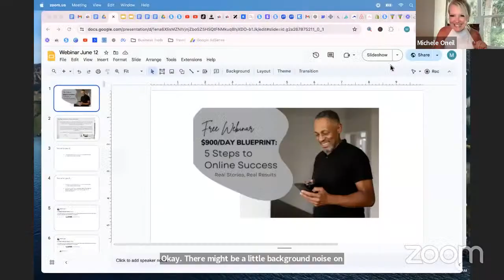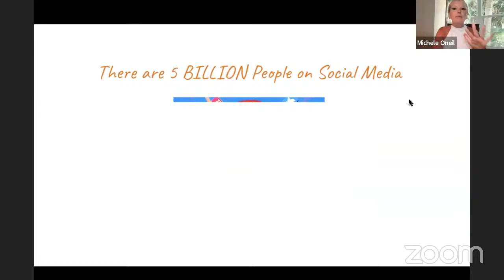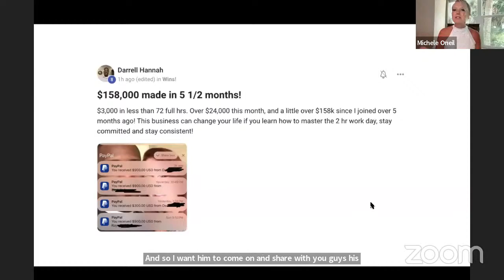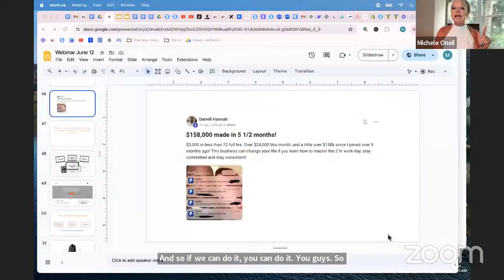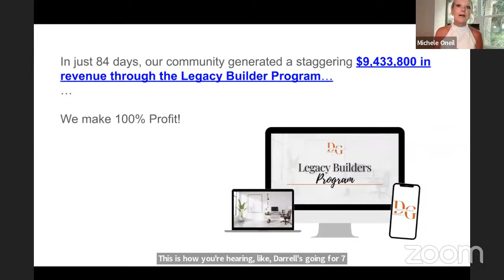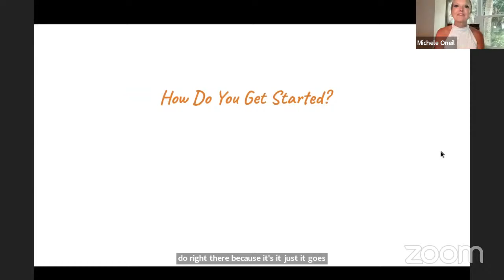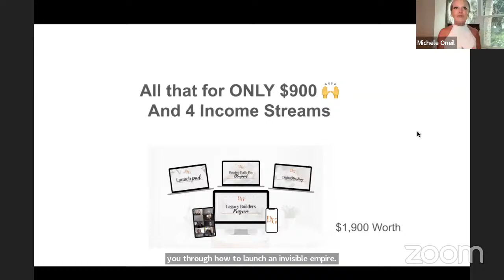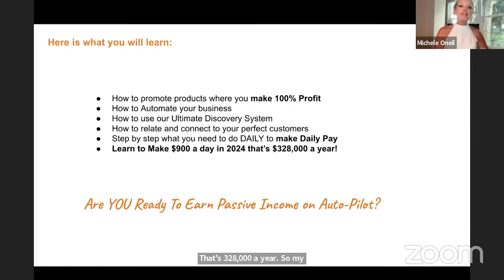FREE Webinar: Achieve $900/Day in Just 2 Hours - 5-Step Blueprint for Online Success!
Free Webinar Replay where we reveal the 5-step blueprint to earning $900 a day while working just 2 hours a day.

In This Webinar, You Will Learn:

The 5-step blueprint to earning $900 a day
How to efficiently complete income-earning activities in just 2 hours daily
Inspirational success stories from other moms and dads making 6-figures online.

Imagine making $328,000 a year and having more time to spend with your family and pursue your passions. This could be your chance to make 2024 the year you reach your income goals and turn your dreams into reality.

Save Your Spot Now and Start Your Journey to Financial Freedom!